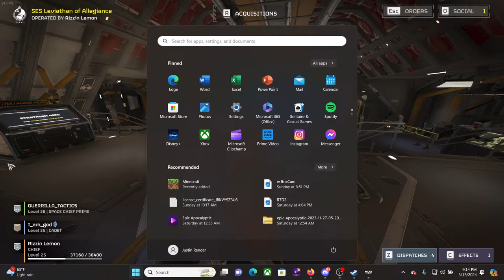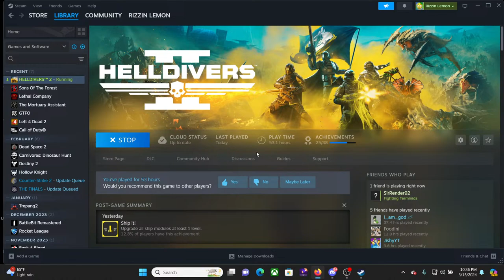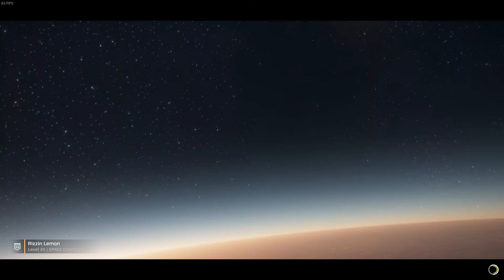Hell Divers 2 .... Deep Diving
YOOOOOOOOOO WHATS UP GENTS!
Hope you guys are just as excited as i am to Tackle Hell Divers 2 ! From Alien Swarms to the Dust Terrain, there is no way to Stay Sane...This game is Widely regarded as one of the Best games of the Year and We are  hear to see what all the Buzz is about! Grab a Drink, Snack , and anything else you can Think, because this Dive we are going to bring the Hell.

I hope you enjoy the stream! If you want to support me please drop some sauce below I hope you enjoy the stream! If you want to support me please drop some sauce below 🙏

Stream deck

Check out The Homies Below-

Non Youtube Homies-
Cyber
Cubix
Foodini
Rick Blaine
Alex
etc!

Most Active Community Members
Dark
Jamzy
Cubix
Masked